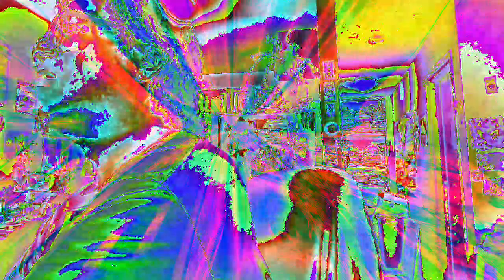Movie 22 12 10 02h12m30s from the 10 minute video collection of videos *Photosensitivity Warning*